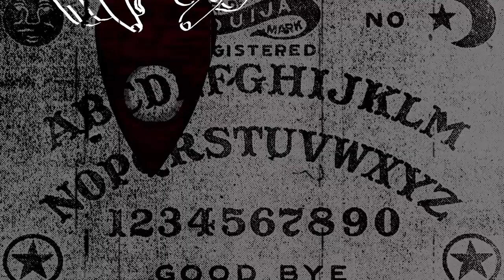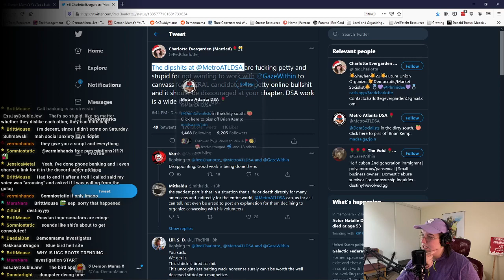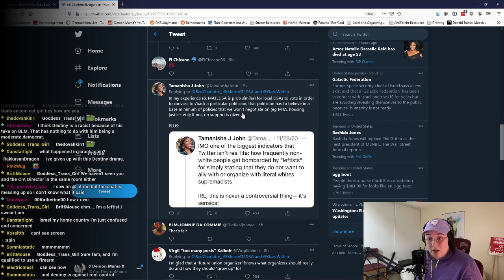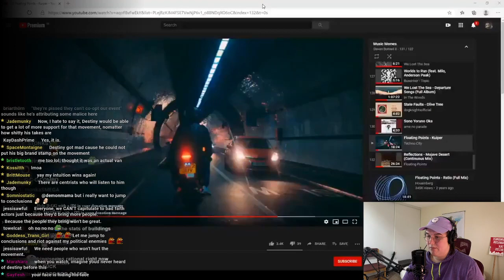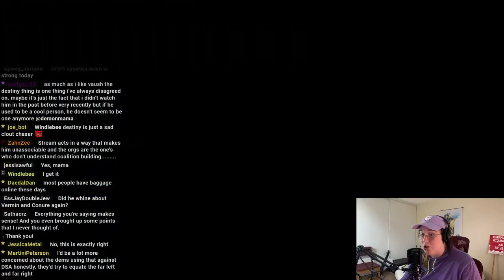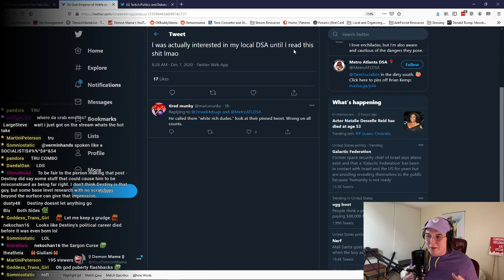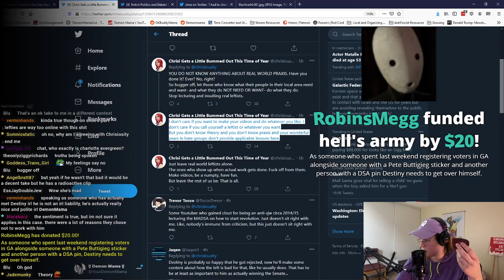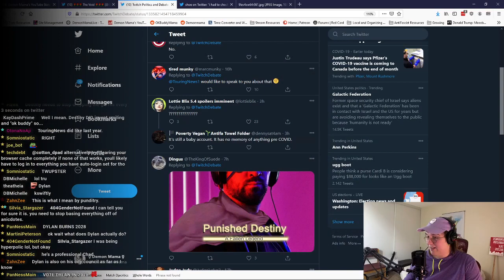Drama Mama Investigation! - The DSA of GA vs. @destiny feat. DSA Representative Interview!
So @destiny has decided to do some IRL praxis, which is great!  But it appears some of his online takes have become so radioactive that they've stood in the way of organization.  What's the skinny on all this?  Drama Mama gets to the bottom and INTERVIEWS a member of the Youth Democratic Socialists of Georgia Tech, the group involved in the drama!

Much thanks to Harry, Co-chair of the YDSA GT who can be found over